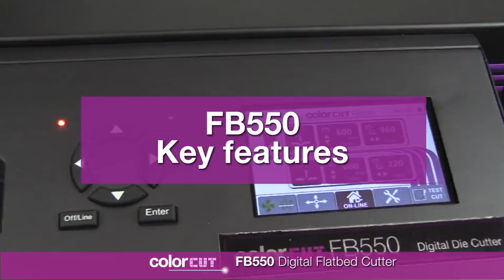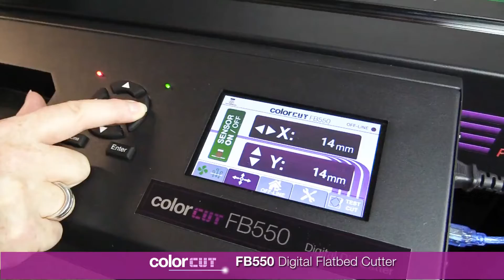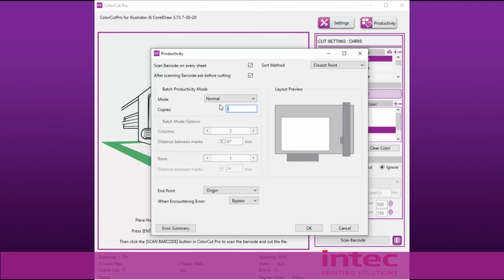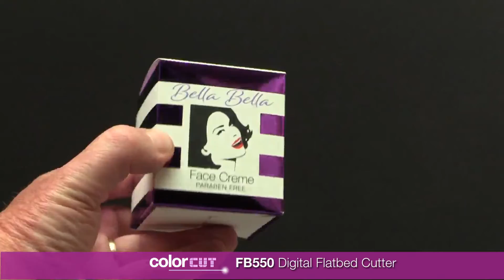The ColorCut FB550 Flatbed Cutter